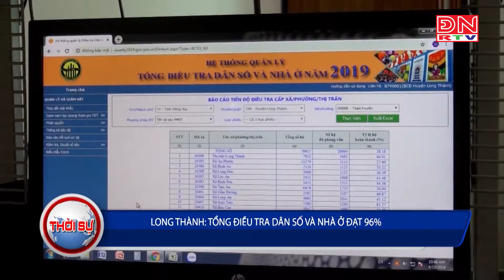Long Thành: Tổng điều tra dân số và nhà ở đạt 96%